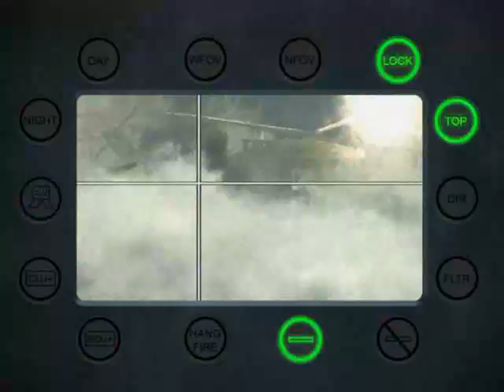MW3 OFFICIALLY HACKED! CRAZY JAVELINS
So my brother was just playing some public matches and decided t use a Javelin. This is what he got when he shot it. Turns out anyone I my the game could do this. It was an infected host. he was not the host and was not infected or hacked.he just joined a pub match and this is what he saw